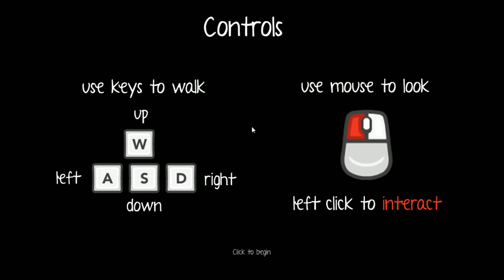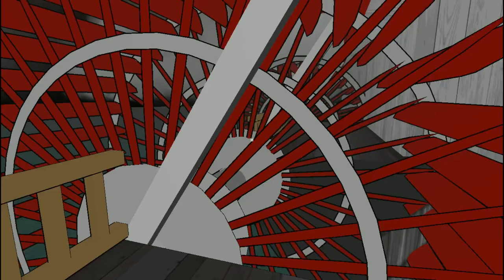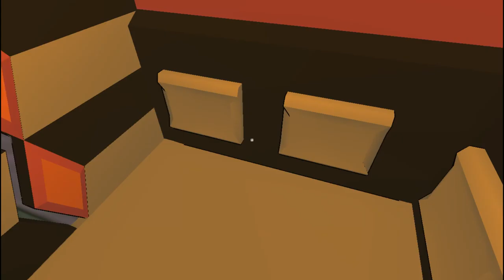Let's Play 'Port of Call'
Hello all! This is my first video that isn't from my stream.  The quality on this is a lot better than my stream videos because I recorded it instead of exporting a highlight from my stream which doesn't support HD.

I really appreciate all the support!  Thanks guys! :)